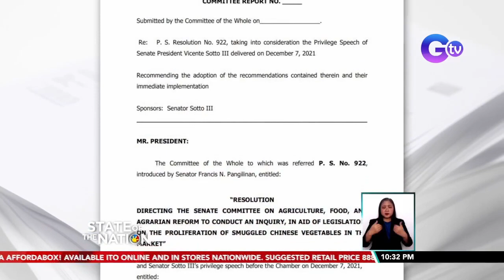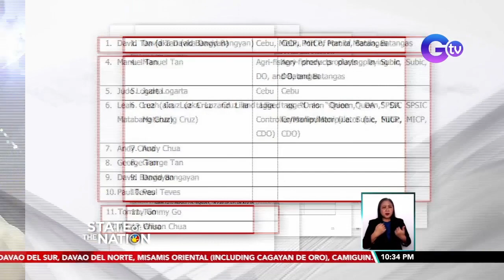State of the Nation Express: June 27, 2022 [HD]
Narito ang mga balitang dapat n'yong malaman sa State of the Nation ngayong Lunes, June 27, 2022:

- Sunog, sumiklab sa residential area sa Quiapo, Maynila

- Ilang matataas na opisyal ng customs at Dept. of Agriculture, sangkot diumano sa agricultural smuggling, batay sa imbestigasyon ng Senado

- 34 checkpoints sa border control points papasok sa Metro Manila, inilatag para sa inagurasyon ni President-elect Bongbong Marcos

- Mga sangkot sa pambubugbog sa dalawang MMDA enforcer, hinahanap na ng pulisya

- Presyo ng produktong petrolyo, muling magtataas bukas

- Trak ng beer tumaob sa Olongapo; 1 patay, 1 sugatan

- Selebrasyon ng Pride Month, ginunita sa iba't ibang bansa kabilang na ang Pilipinas

- Resupply mission ng Pilipinas, sinubukan muling harangin ng China Coast Guard sa Ayungin Shoal

- Pagbubuntis ni Son Ye-Jin sa mister na si Hyun Bin, trending worldwide